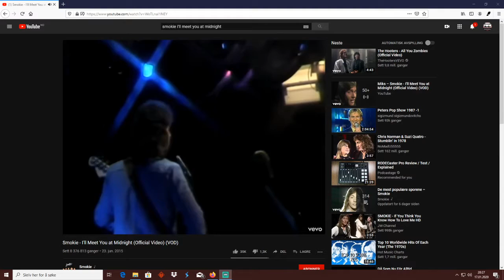Lydproblemer på Røde Procaster. Hva skjer med lyden ved 1.53. Hvordan fikse?